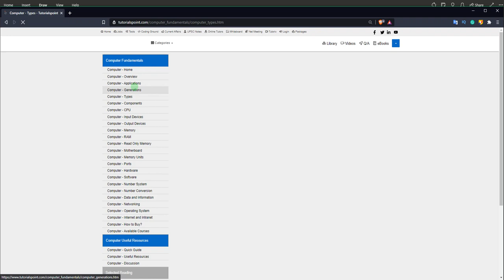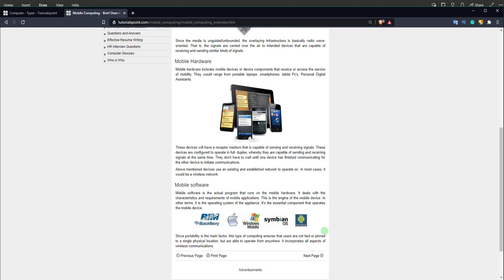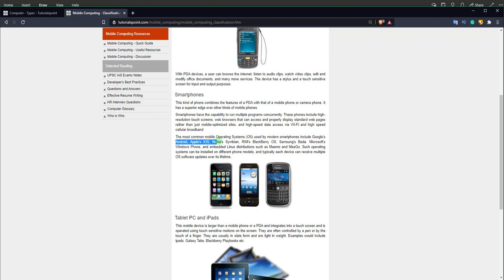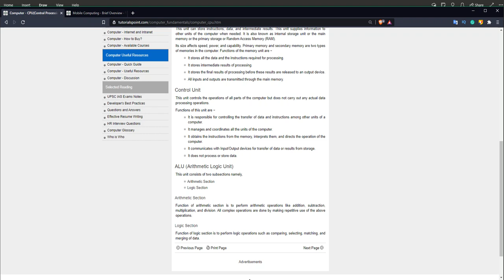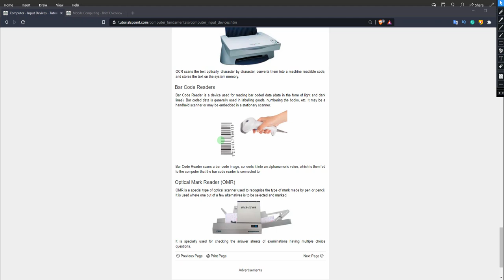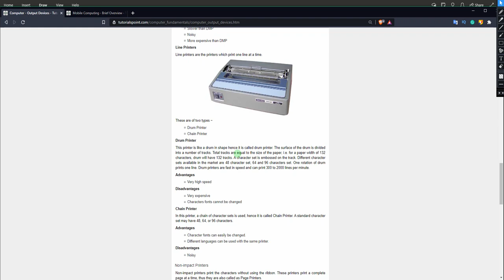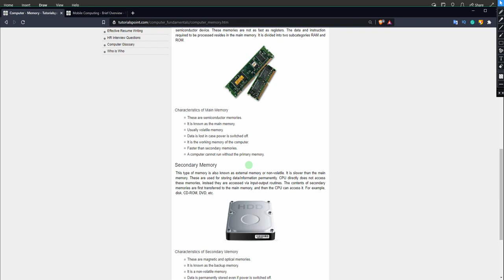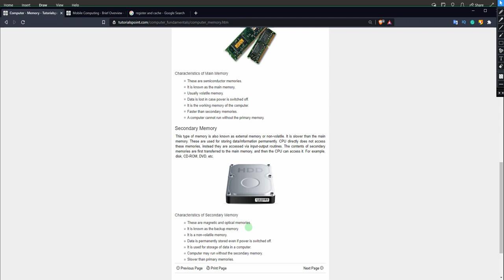🇳🇵BCA COMPUTER FUNDAMENTALS CHAPTER 1 INTRODUCTION TO COMPUTER SCIENCE FULL TU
SOURCE/CREDIT:EDUSANJAL
Tribhuvan University has launched Bachelor of Computer Application (BCA) program from the academic year 2074/75.  In the first phase, this program was launched in six (6) constituent campuses of Tribhuvan University and are allocated 35 seats each.

The objective of the BCA program of Tribhuvan University is to produce high quality computer application users and developers. The program of study for Bachelor of Arts in Computer Application (BCA) is over a period of eight semesters (four academic years). The academic year begins in the September and February of each year. The medium of instruction and examination in the Bachelor of Arts in Computer Application (BCA) program is English.

 Purbanchal University and Pokhara University are also running BCA program in Nepal.

Job prospects
BCA graduates can apply for a post of system analysts, system managers, project managers, database administrators, system designers and programmers in IT Companies. Information industries and manufacture industries are always seeking for BCA graduates.

Students completing their Bachelor's degree in Computer Application are further eligible to study in any faculties which come under the Management and Information Technology such as MCA, MIT, MBA and many more.

Careers (5)
Computer and Information Systems Managers

Computer Support Specialists

Computer Systems Analysts

​ IT Officer

Network and Computer Systems Administrators